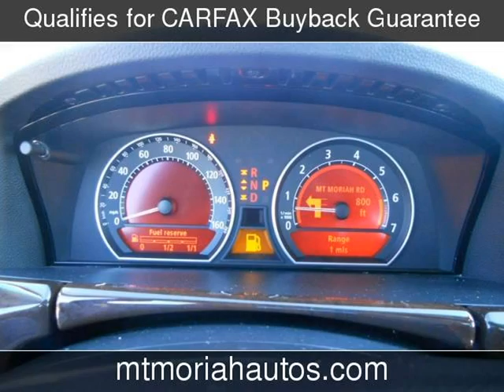2005 BMW 7 Series 745Li Used Cars - Memphis,Tennessee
See more details about this used car This 2005 BMW 7 Series 745Li with 119,267 miles is for sale at Mt Moriah Auto Sales.